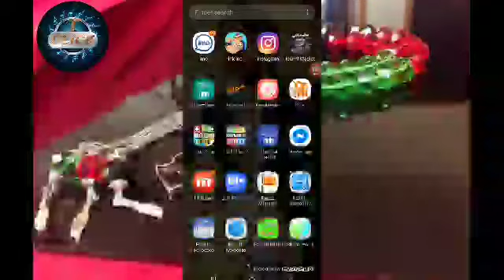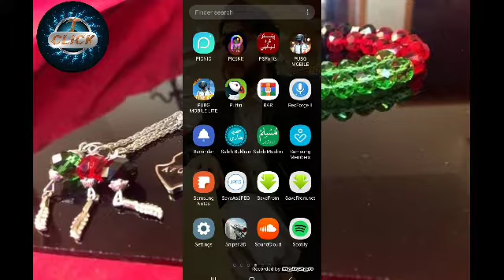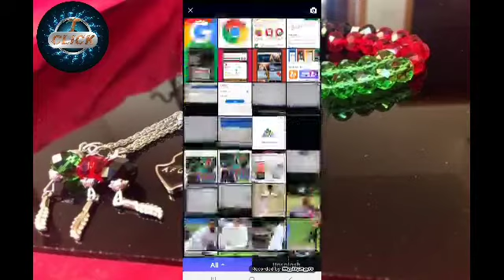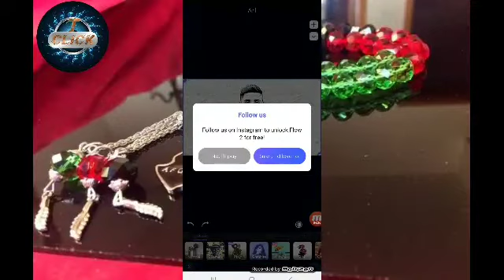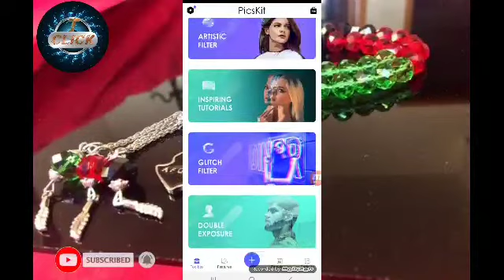داسى خوندور عکسونه جوړ کړى چى هر څوک درته حيران شى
Personal Facebook: زما شخصی فیس بک